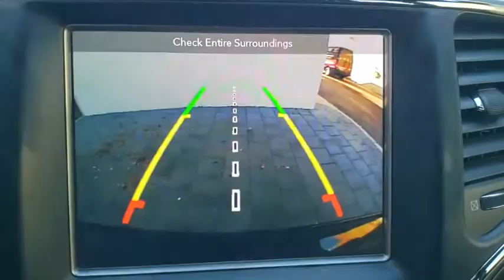2018 Jeep Grand Cherokee Orlando, Winter park, Clermont, Merritt Island, Tampa, FL JU141751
Rhino Clearcoat Used 2018 Jeep Grand Cherokee available in Orlando, Florida at Jaguar Orlando. Servicing the Winter park, Clermont, Merritt Island, Tampa, FL area.
2018 Jeep Grand Cherokee Altitude - Stock#: JU141751 - VIN#: 1C4RJEAG6JC141751

Jaguar Orlando
4249 Millenia Blvd

CARFAX 1-Owner, Extra Clean. $2,300 below Kelley Blue Book!, FUEL EFFICIENT 26 MPG Hwy/19 MPG City! NAV, Heated Seats, iPod/MP3 Input, Smart Device Integration, Dual Zone A/C, Back-Up Camera, QUICK ORDER PACKAGE 2BZ ALTITUDE CLICK NOW!Gold Plus Certification includes a thorough 125-point safety inspection. Most Gold Plus vehicles are offered with low APR finance rates and all are detailed at the time of purchase.KEY FEATURES INCLUDENavigation, Back-Up Camera, iPod/MP3 Input, Aluminum Wheels, Dual Zone A/C, Smart Device Integration Rear Spoiler, MP3 Player, Keyless EntryOPTION PACKAGESQUICK ORDER PACKAGE 2BZ ALTITUDE Engine: 3.6L V6 24V VVT UPG I w/ESS, Transmission: 8-Speed Automatic (850RE), SiriusXM Traffic Plus, Body Color Fascia, Front Accent/Body Color Fascia, Rear View Auto Dim Mirror, Body Color Shark Fin Antenna, Rear Accent/Body Color Fascia, GPS Navigation, Power 8-Way Driver/Manual Passenger Seat, Power 4-Way Driver Lumbar Adjust, Dark Headlamp Bezel Finish, Body Color Claddings, Security & Convenience Group, Remote Start System, 115V Auxiliary Power Outlet, Universal Garage Door Opener, Heated Front Seats, Heated Steering Wheel, Power Liftgate, Security Alarm, Delete Laredo Badge, Altitude Grille, Altitude IV Package, SiriusXM Satellite Radio, HD Radio, Rear, ENGINE: 3.6L V6 24V VVT UPG I W/ESS (STD), TRANSMISSION: 8-SPEED AUTOMATIC (850RE) (STD).VISIT US TODAYJaguar Orlando in Orlando, FL treats the needs of each individual customer with paramount concern. We understand that you have high expectations, and as a Jaguar dealer we enjoy the challenge of meeting and exceeding those standards each and every time. Allow us to demonstrate our commitment to excellence!Pricing analysis performed on 5/21/2019. Horsepower calculations based on trim engine configuration. Fuel economy calculations based on original manufacturer data for trim engine configuration. Please confirm the accuracy of the included equipment by calling us prior to purchase.